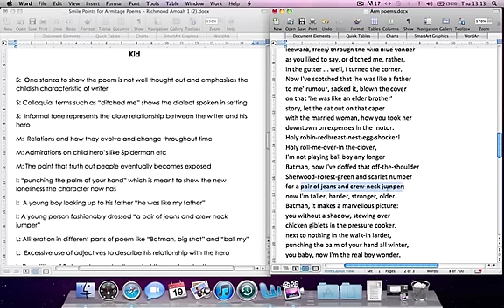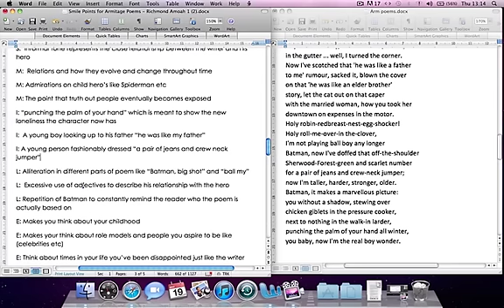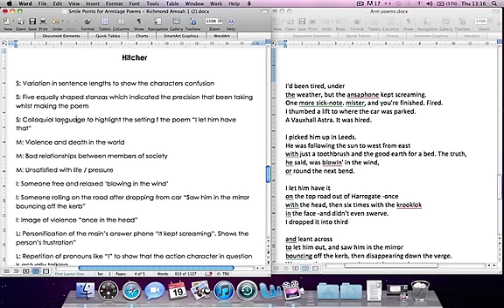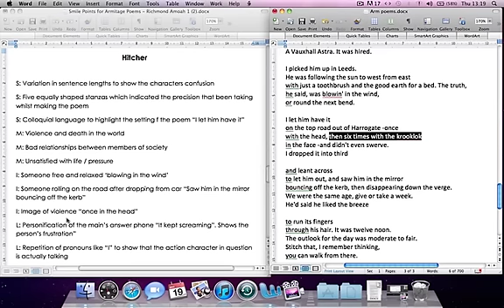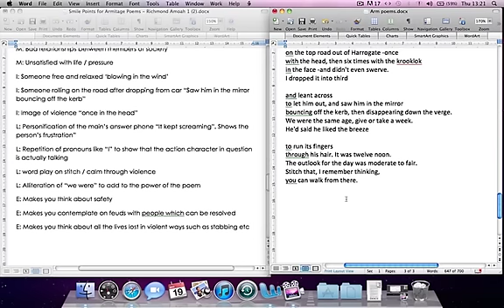AQA Armitage - Lit. Poetry - SMILE Analysis for Kid and Hitcher